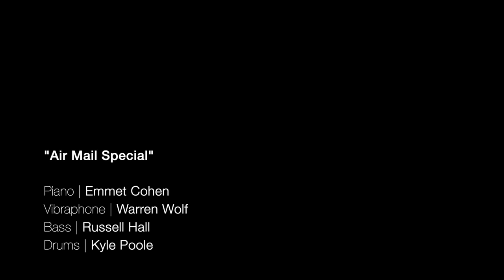Emmet Cohen Trio feat. Warren Wolf | Air Mail Special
Warren Wolf on vibes, Russell Hall on bass, Kyle Poole on drums, Emmet Cohen on Piano